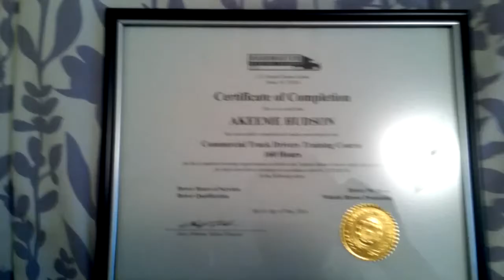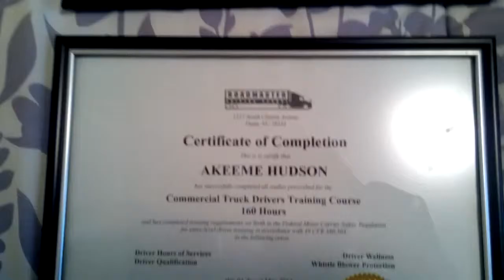Roadmaster Truck Driving School Graduation Awards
I finally graduated YouTube special thanks to roadmaster I really enjoyed it. I never thout I could go there and accomplish the things that I did. Roadmaster has some very good damn instructors.